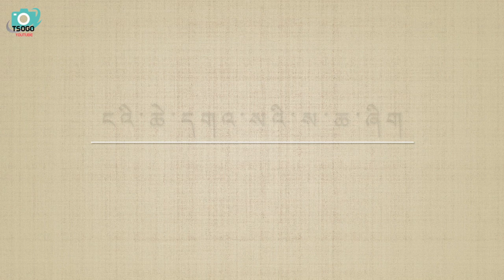My Favourite place at Bay Area in Sanfrancisco. tibetan vollger Tsogo jamyang